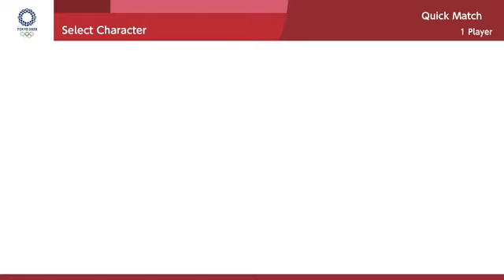#13 Mario And Sonic At The Tokyo 2020 Olympic Games Dream Karate